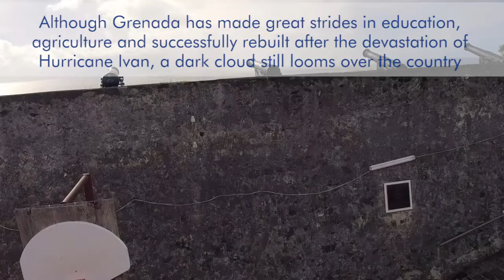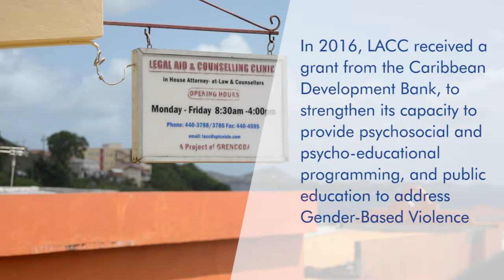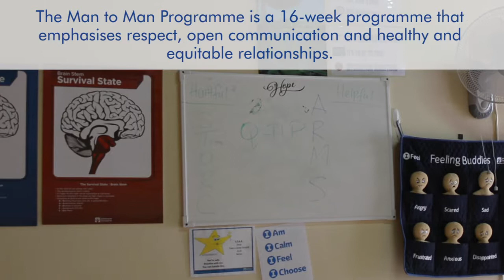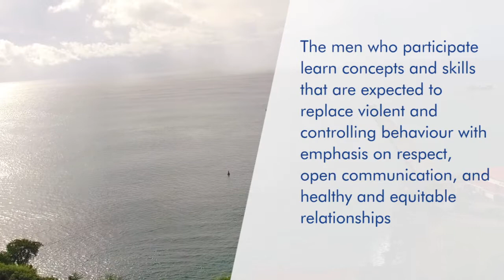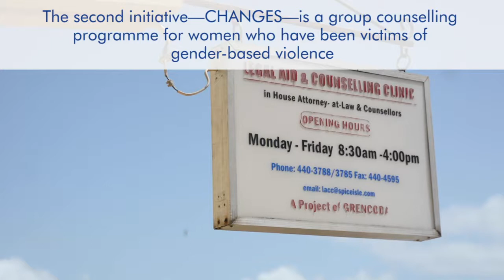Combatting domestic violence in Grenada: The LACC experience